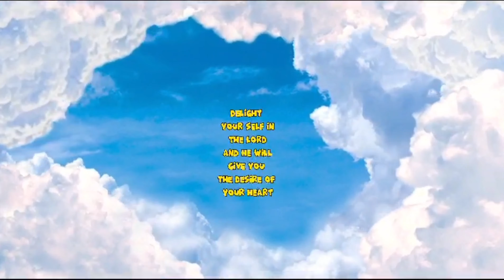Team Kalingap Sa SM Window Shopping